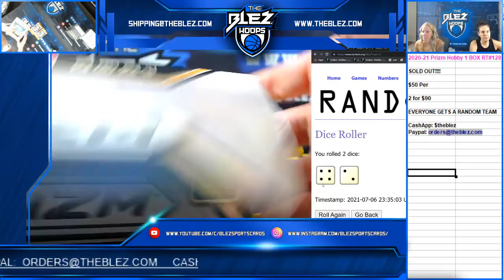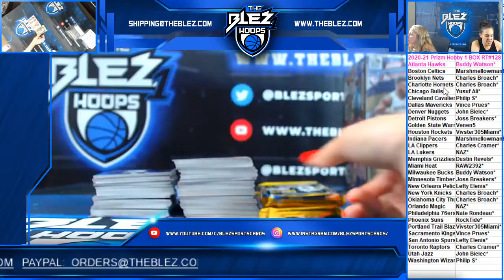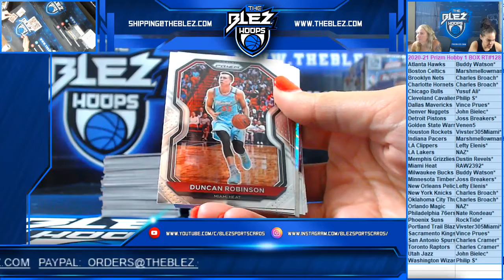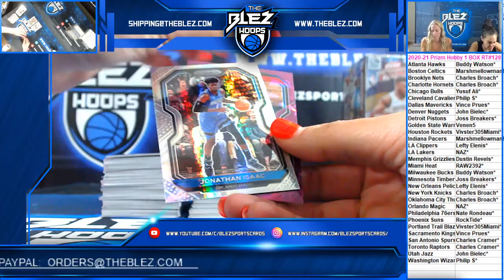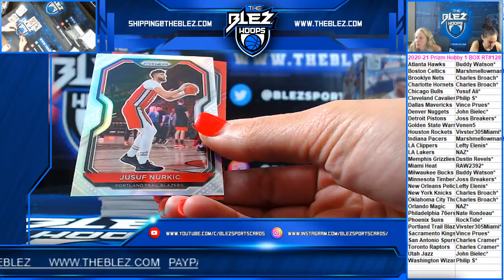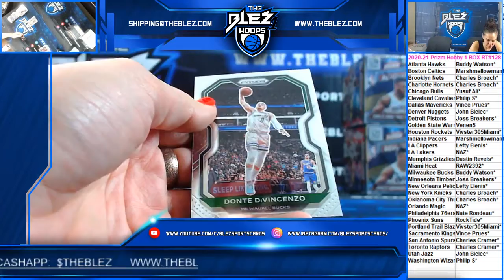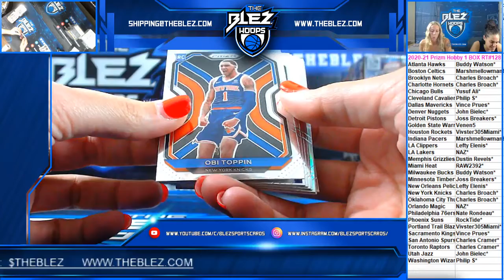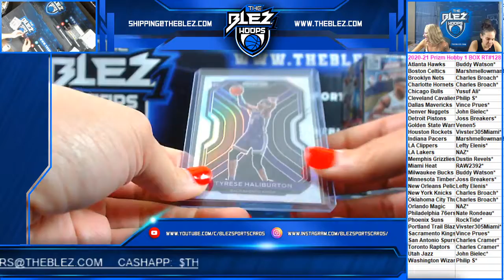2020-21 Prizm Hobby NBA 1 Box RT#128